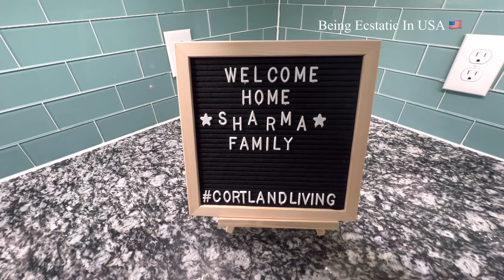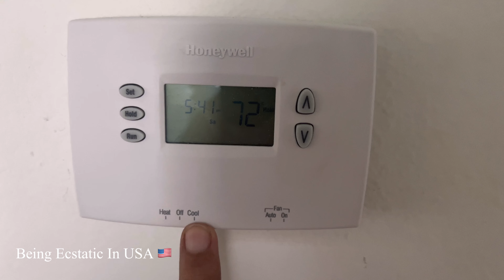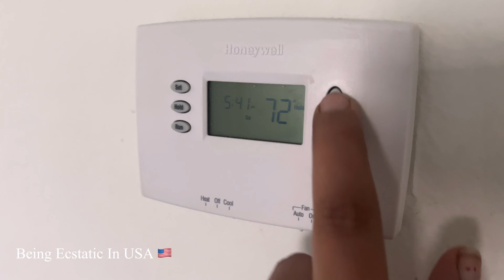Rented USA apartment house tour 🇺🇸| American apartment Rent ,listing website & document required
Usa house -home tour in Dallas texas
USA 1 bhk apartment rent
USA 2 bhk apartment price
USA apartment rent for students
USA apartment facilities
Rental apartments for students
How much is apartment rent in USA
Price of 1 Bhk apartment in usa
Rent of 2 Bhk apartment in usa
House tour in usa
Home tour in USA
USA flat rent 🇺🇸
Average rent in usa
Price of 1 bedroom apartment in usa
Rent of 2 bedroom apartment in usa
2bhk apartment tour usa
1 bhk apartment tour USA
What to look while renting an apartment in usa
Do and don’ts while renting an apartment in usa
How to rent an apartment in usa
Apartment cost in Seattle
Apartment cost in Bellevue
Apartment cost in bothell Kent redmond
Apartment cost in Dallas
00:00 INTRODUCTION
 00:58  HOUSE TOUR IN USA
05:35 ELECTRICITY BILL in USA
 06:26 UTILITY BILL IN usa
 06:38 HOUSE RENT in USA
 07:12 HOUSE RENTAL WEBSITE in USA
08:13 Documents required to rent a house in the USA
Apartment cost in Irving
Apartment cost in Coppell
Rental apartments in Dallas
Rental apartments in Irving
Rental apartments in Coppell
Rental societies in Dallas Irving
What is the rent of a 2bhk apartment in Dallas Irving
अमेरिका में 1 बीएचके का किराया कितना है?
कीमत क्या है अमेरिका में 1 बीएचके का
अमेरिका में 1 बीएचके घर का दौरा
अमेरिका में 2 बीएचके घर का दौरा
अमेरिका में घर का दौरा
अमेरिका में किराए के अपार्टमेंट में क्या सुविधाएं उपलब्ध हैं?
अमेरिका में एक अपार्टमेंट कैसे किराए पर लें
श्रेष्ठ वेबसाइट संयुक्त राज्य अमेरिका में एक अपार्टमेंट किराए पर लेने के लिए
अमेरिका में 1 बीएचके काकीमत क्या है
TEXAS में किराए के अपार्टमेंट की लागत
 TEXAS में अपार्टमेंट का किराया क्या है?
अमेरिका में सस्ते किराए के अपार्टमेंट कैसे खोजें
अमेरिका में घर किराए पर लेने का क्या खर्चा है
अमेरिका में किराए पर अपार्टमेंट लेने के लिए कौन से दस्तावेज़ आवश्यक हैं
H1B वीजा पर किराए पर अपार्टमेंट कैसे लें

What is the rent of apartments in Seattle
What is the rent of apartments in Bellevue